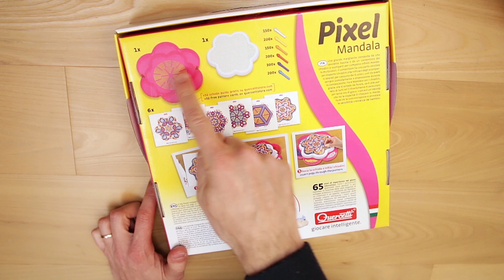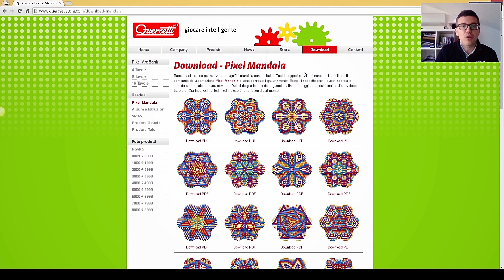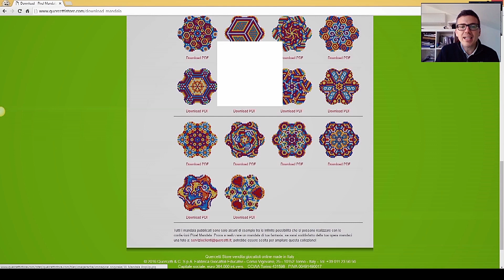FACCIAMO I MANDALA con i CHIODINI: Pixel Mandala Quercetti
I Mandala non sono solo un disegno da fare o da colorare ma sono un'antica arte meditativa per riflettere e scoprire se stessi attraverso lo sviluppo di disegni e forme geometriche e non.
Quercetti con il Pixel Mandala ha portato l'arte del Mandala nel mondo dei suoi coloratissimi chiodini e il risultato è un fiore creativo con tanti modelli che si possono scaricare e applicare alla base di lavoro cliccando qui